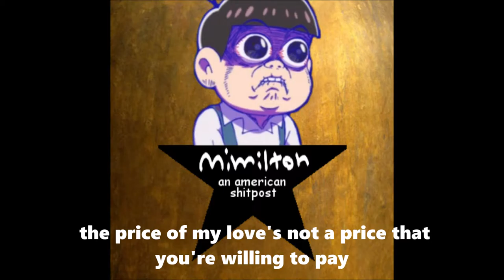You'll be Mimi'd (Mimilton part 2)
We have issues.

King George - Mimi
Chorus - Mimi